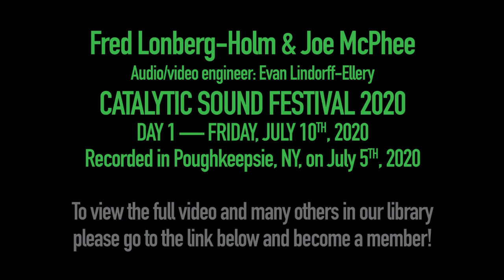Fred Lonberg-Holm & Joe McPhee magical improvised performance for the Catalytic Sound Fest 2020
Fred Lonberg-Holm: Cello
Joe McPhee: Tenor Saxophone

Audio and video engineer: Evan Lindorff-Ellery.
Recorded in Poughkeepsie, NY, USA, July 5th, 2020.

Presented at Day 1 of the Catalytic Sound Festival 2020, Friday, July 10th, 2020.